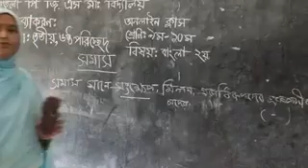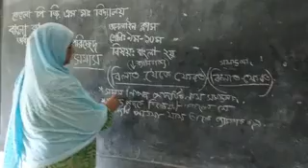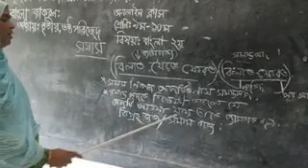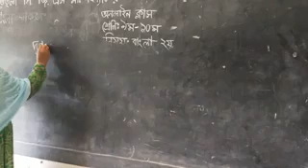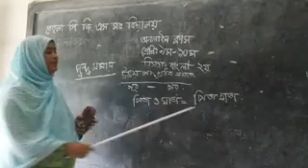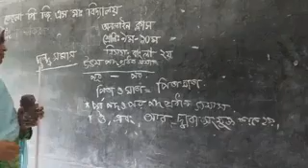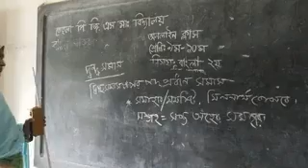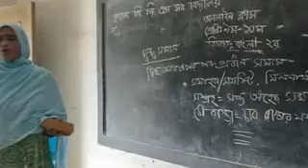শ্রেণি - ৮ম, বিষয় - বাংলা ২য় পত্র, পাঠ - সমাস